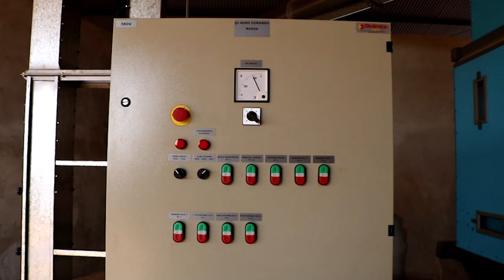Pró-milho 9 - Silo secador de grãos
Para evitar perdas quantitativas e qualitativas dos grãos, ocorridas durante as etapas de secagem e armazenagem, a Emater/RS-Ascar desenvolveu um método de armazenagem  em silos de alvenaria e de secagem de grãos com o uso de fluxo de ar gerado a partir de um ventilador, uma tecnologia própria, acessível a todos os produtores e de baixo custo.